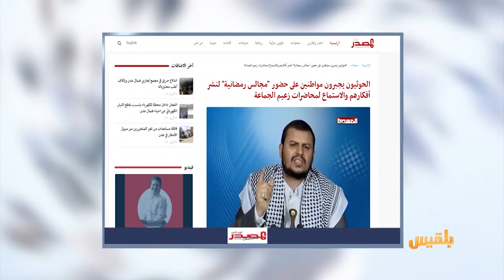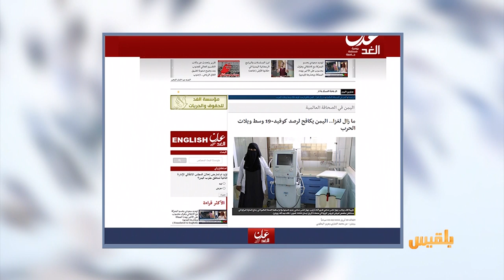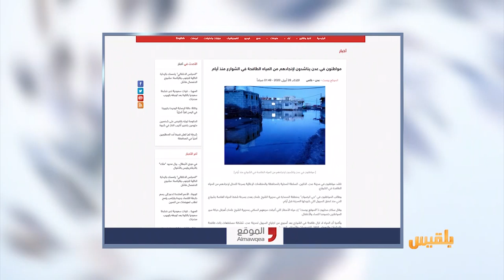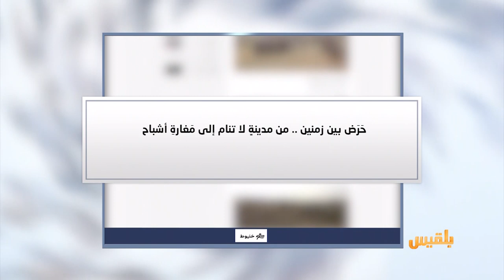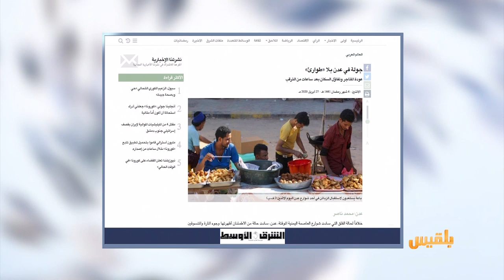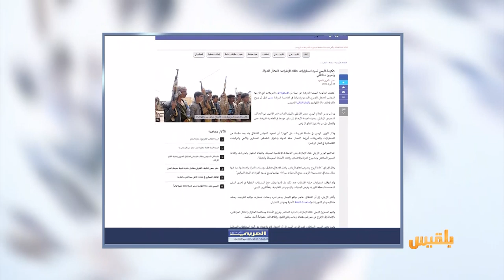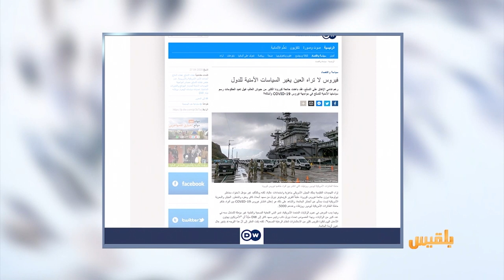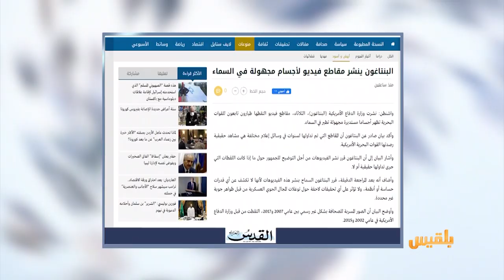كشك الصحافة | 28 - 04 - 2020 | تقديم: أمل علي